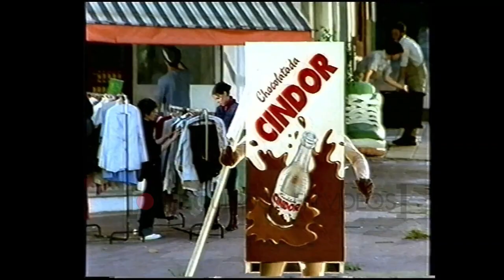Tanda publicitaria de Azul TV (2000)